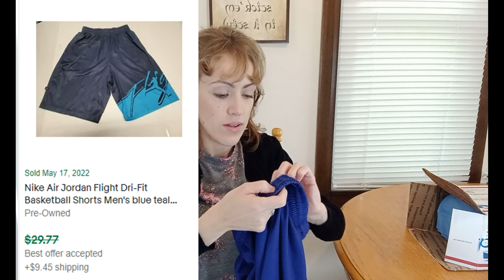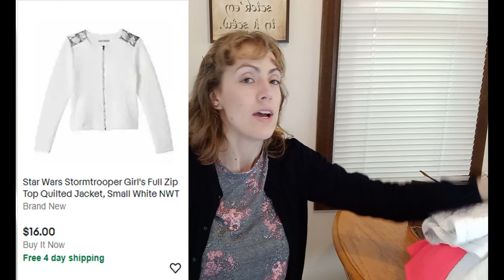My First Time Buying from Whatnot to Resell on eBay | Unboxing Whatnot Haul | Can I Make Profit ???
I had a great experience my first time buying on the Whatnot App! In this video I share what I bought and how much I hope to sell these items for on eBay!

Get $10 Off First Whatnot Purchase Using this Link to Sign Up